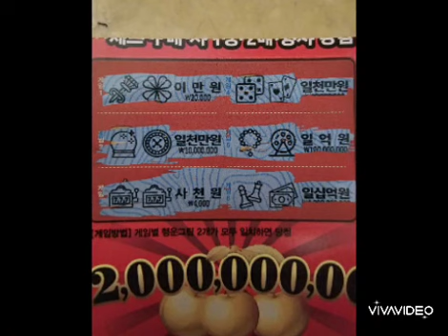복권당첨..어디까지 되봤니?